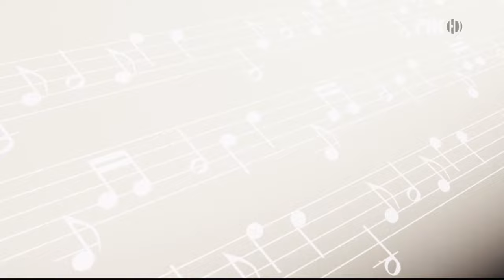Ο δικός μου ο δρόμος - Μάριος Ορφανίδης & Αλέξης Βέντου {Η Ζωή Μας Ένα τραγούδι}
Ο δικός μου ο δρόμος - Μάριος Ορφανίδης & Αλέξης Βέντου
{Η Ζωή Μας Ένα τραγούδι}

Μουσικοί:
Μαέστρος/Πιάνο/Keyboards: Νικόλας Μαυρέσης
Βιολί: Γιάννης Λοίζου
Μπουζούκι: Φρίξος Παναγιώτου
Μπουζούκι: Κυριάκος Ποταμός
Ηλεκτρική/Ακουστική Κιθάρα: Χαράλαμπος Χαραλάμπους
Ηλεκτρική/Ακουστική Κιθάρα: Άντρος Κωνσταντινίδης
Ηλεκτρικό Μπάσο: Χρυσόστομος Τρίττης
Κρουστά: Αλέξανδρος Χαραλάμπους
Drums: Giannos ''johnytank'' Michael
Ηχοληψία: Chris Sonixs
Σκηνοθεσία – Επιμέλεια παραγωγής: Θεοφάνης Χρυσάνθου

Καλλιτέχνης: Τερζής Πασχάλης
Άλμπουμ: Ο δικός μου ο δρόμος
Συνθέτης: Θεοφάνους Γιώργος
Στιχουργός: Δρούτσα Εύη
Έτος Κυκλοφορίας: 1998